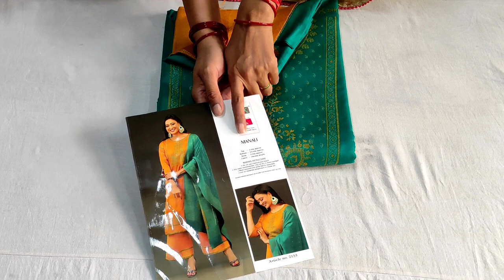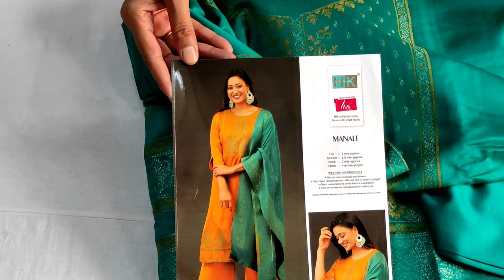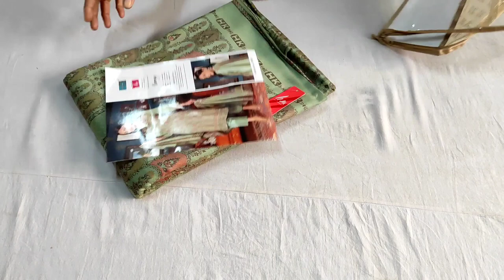🌹ब्रांडेड🌹फैंसी सूट🌹 सर्दियों के🌹 order no 👉 8950856701🌹@premsangwangohana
🌹ब्रांडेड🌹फैंसी सूट🌹 सर्दियों के🌹 order no 👉 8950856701🌹‎@DEEP BOUTIQUE COLLECTION GOHANA
your quary:
wholesale market
punjabi suit
punjabi suit design
How to parchage suit
Suit kaha se kharide
ladies suit
no 👉 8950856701,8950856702🌹लो जी आ गए🌹इंस्टाग्राम वाले🌹सुपरहिट डिजाइन🌹कलर भी मस्त🌹सस्ते सस्ते🌹फैंसी सूट🌹 mix vrayti 🌹
Order no 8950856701,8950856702, hi good morning ji Mari aaj ki vedio main pure  crape ke party wear suit ke baare main bataya Hain.Asha hain aapko suit bahut pasand aayege.
your quary:-
🌹लो जी आ गए🌹इंस्टाग्राम वाले🌹सुपरहिट डिजाइन🌹कलर भी मस्त🌹सस्ते सस्ते🌹फैंसी सूट🌹 mix vrayti 🌹
hindi kahaniya
mix virty
wholesale market

Flipkart
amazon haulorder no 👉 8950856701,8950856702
लो जी आ गए बहुत ही डिमांड वाले मोर के डिजाइन में जॉर्जट के कती मस्त सूट# सिर्फ 1799 सिपिंग फ्री payment no 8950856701
Order no 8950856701,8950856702, hi good morning Mari aaj ki vedio main pure  jorzat ke party wear suit ke baare main bataya Hain.Asha hain aapko suit bahut pasand aayege.
order no 👉 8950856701,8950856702About this vedio:- Friends aaj ke vedio main maine aapko suit ki verity .लो जी आ गए🌹# full Panjabi🌹# party wear suit 🌹 एकदम नए🌹 यूनिक डिजाइन 🌹new सरदारी लुक में 🌹.ke baare main bataya hain .Umeed karti hu aapko ye vedio bahut jayada pasand aayegi. thank you so much .🌹लो जी आ गए🌹# full Panjabi🌹# party wear suit 🌹 एकदम नए🌹 यूनिक डिजाइन 🌹new सरदारी लुक में 🌹payment no 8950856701
Order no 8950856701,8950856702, hi good morning Mari aaj ki vedio main pure  crape ke party wear suit ke baare main bataya Hain.Asha hain aapko suit bahut pasand aayege.
your quary:-
लो जी आ गए🌹# full Panjabi🌹# party wear suit 🌹 एकदम नए🌹 यूनिक डिजाइन 🌹new सरदारी लुक में 🌹लो जी आ गए🌹# full Panjabi🌹# party wear suit 🌹 एकदम नए🌹 यूनिक डिजाइन 🌹new सरदारी लुक में 🌹deep boutique collection gohana
papal sangwan
@Rinku's Lifestyle
@Jeet's Junction
@deepesh zo
@Papa Mummy Kitchen - Specials  @Maa, yeh kaise karun? order no 👉 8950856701,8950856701
your quary:-
deep boutique collection gohana
papal sangwan
@Rinku's Lifestyle
@Jeet's Junction
@deepesh zo
@Papa Mummy Kitchen - Specials  @Maa, yeh kaise karun?